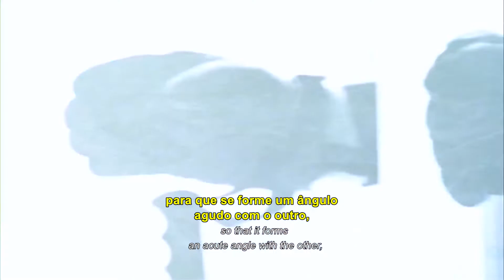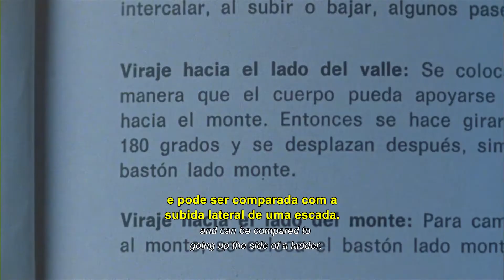Esqui (Trailer) | 11ª Mostra Ecofalante de Cinema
Esqui
Argentina, 2021, 74'
Manque La Banca

Diante da calma despojada do turismo da alta temporada na cidade de Bariloche, uma série de mitos e lendas surgem do subsolo. Deslocamentos tectônicos lentos e eventos misteriosos emergem para expor uma história escondida de repressão aos povos nativos, exploração da terra e um Estado assassino e consistente em suas ações ao longo de 500 anos. Existe uma outra Bariloche, um outro ESQUI, rostos escondidos e vozes esquecidas, aquelas que nunca estiveram lá.